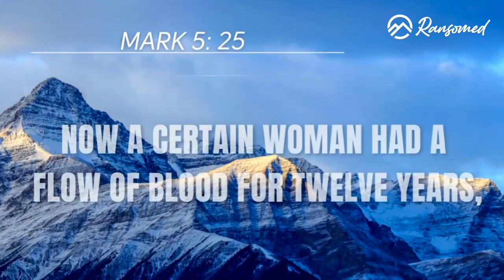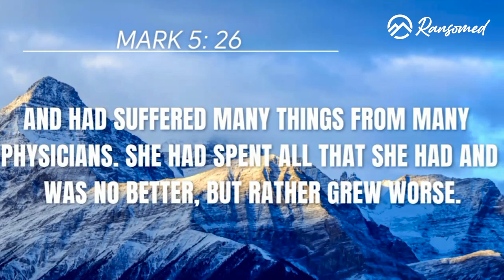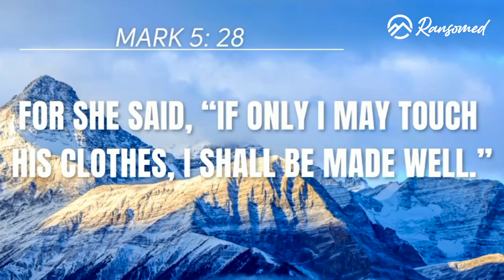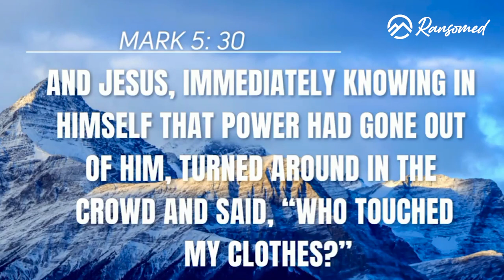Audacious Faith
The faith that get things is AUDACIOUS. If you will do something big for God, then of necessity you must be audacious. It is time to be empowered to dear great things for God. Halleluiah!

To listen to more audio teachings by Pastor Fisayo Adeniyi, click the